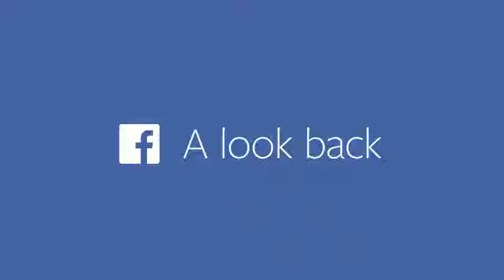2013-14 FACEBOOK LOOK BACK VIDEO